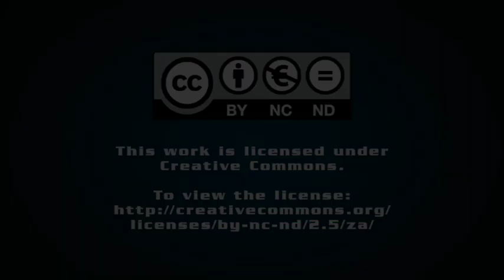Seriti’s wind move may be further energy transitioned by solar, Coal & Energy Day hears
JOHANNESBURG (miningweekly.com) – Black-owned coal mining company Seriti Resources' advance into wind energy through Seriti Green may be further advanced by an entry into solar power, Tuesday’s Coal & Energy Transition Day 2024 was told.

Moreover, it was also made clear by event chairperson and mining luminary Bernard Swanepoel and reiterated by facilitator and EY partner Thabi Malatji that next year’s event would have transitioned to something like 'energy transition day', with the word 'coal' being removed from the title, and added conversation on clean, green energy on the programme. (Also watch attached Creamer Media video.)